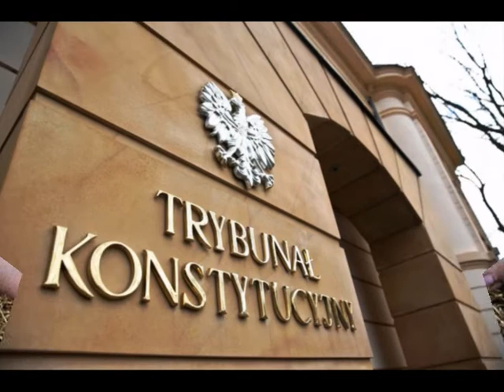Przynajmniej do jutra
Defilada. Oczy się cieszą.
Serce pika radosną puentą.
Czołgi te - czyszczone przez miesiąc.
Tak być musi.
Jak święto - to święto.

Dziś na garbie nie ciąży już plecak,
o zwątpieniu nikt także nie słyszał.
Jeszcze Polska... W przemowach, na wiecach.
A codziennie - jak? Dość.
To nie dzisiaj.

Na sztandarach - Ojczyzna i Naród,
wspólny marsz z Rzeczpospolitą.
Polski żołnierz? Nigdy nie zawiódł.
A działacze?
Im bliższe koryto.

Wszelkie spory - nie dzisiaj. Nie teraz.
Ojczyźniana złączyła nas sutra.
Dzisiaj - Święto. I duma rozpiera.
Niech tak będzie.
15 sierpnia 2016